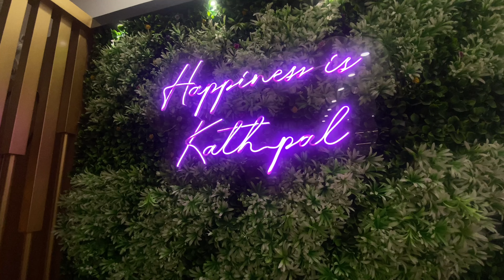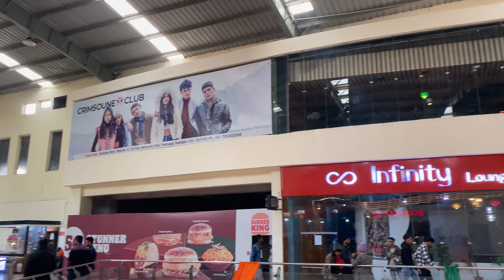Pathaan Dekhne Gye....Momos khakr maze agye😭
Hey guys, as you all know I came back to India due to some reason. But as everyone came to meet me I went to watch recently housefull movie Pathaan by SRK.
Thankyou so much for supporting guys❤️